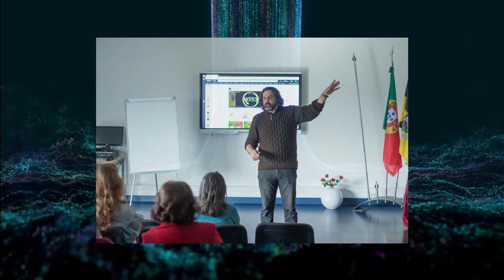5 Signs to Spot a Real Brand | BrandIn Show With Marco Novo 2nd episode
Welcome to the second episode of The Brandin Show.

In this episode of Marco Novo's BrandIn Show, we dive into the world of branding and explore the key signs that indicate a real brand. From merchandise and slogans to logos and customer experience, Marco breaks down the essentials of what makes a brand great. He also provides valuable insights and tips on how to build a brand that reflects your values, engenders trust, and creates a strong connection with your customers. Whether you're looking to build a corporate or personal brand, this episode has something for everyone. So join Marco as he explores the fascinating world of branding and helps you take your brand to the next level. Don't forget to listen to the first episode for even more actionable tips on building a successful brand!

BrandIn Show (the show)
Welcome to the BrandIn show, each week, Marco Novo will bring to you a show about how you can leverage the power of a Brand. How you can go from the unknown to that person or company which comes to people's minds when what you do, what you sell, what you solve comes to the conversation.

Marco Novo (the Host)
Portuguese marketing professional, that fell in love with live streaming in 2015. Besides being a marketing consultant, he's also a content creator, mainly on Amazon, where he's been collaborating with brands like Renpho, Lamicall, Idoo, Tribit, Treblab, Heil Sound, Sennheiser, Nortiv8, OKP, and many others. Marco is also a remote live producer, helping professionals and companies to avoid the worries and hustle about producing a live show or event, and just focus on delivering a powerful message.